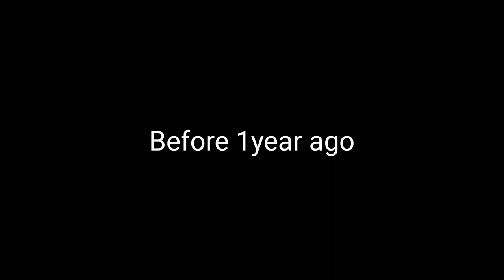New hindi short film never ever give up by Josh singh in 2021 short martial artfilm love story hindi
Hlo dosto this is a true love story and martial fight full video watch and like cmt share subscribe Actor director camera writter Josh eitu Anant manish miki and special thanks to MOSSEY AND KANHU Beast studio official dont forget to subscribe